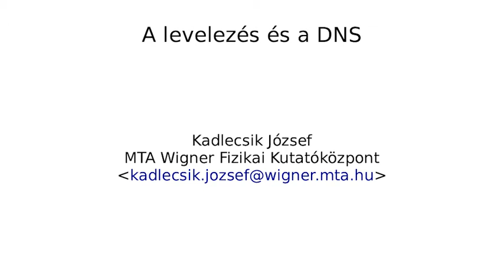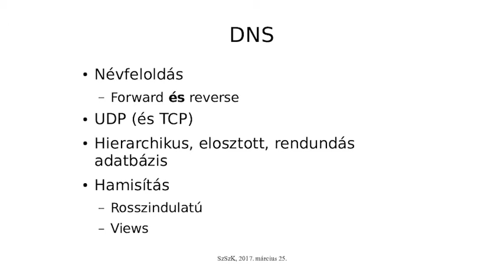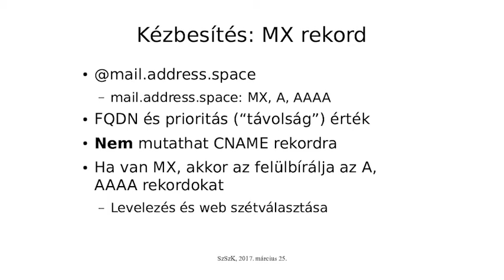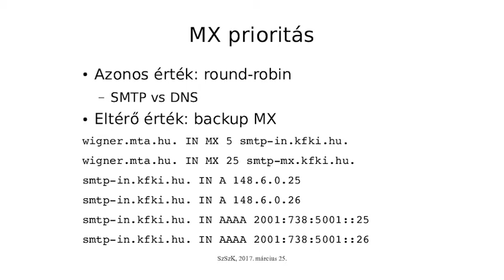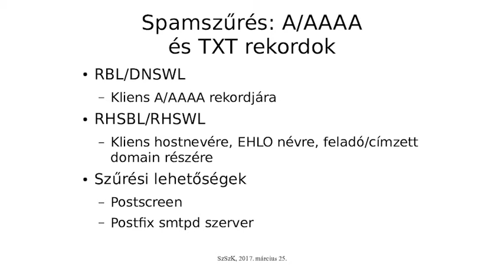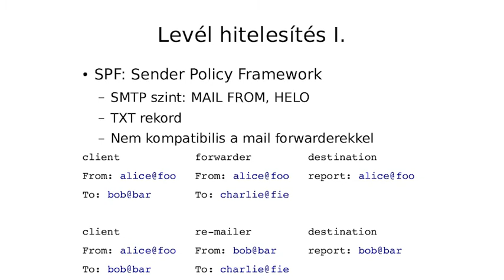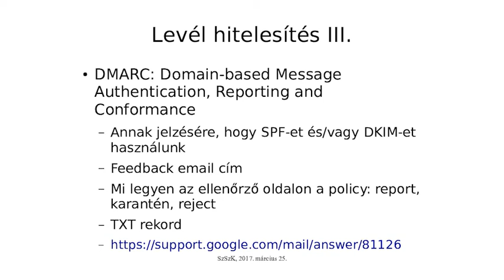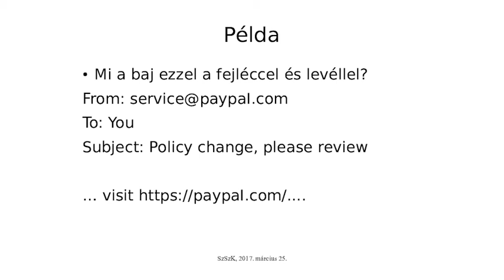Kadlecsik József: Az e-mail és a DNS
Az előadóról: Netfilter/ipset fejlesztő, devops, rendszergazda - és lelkes előadó :-)

Az előadásban áttekintjük a levelezés és a DNS szoros kapcsolatát, valamint bemutatjuk az eddig meszokott A (AAAA), PTR és MX rekordokon kívül azokat az új rekordokat, amelyekre az email szolgáltatásunk támaszkodhat.